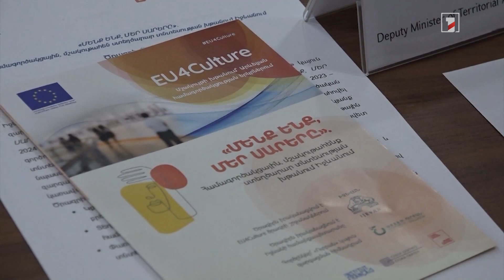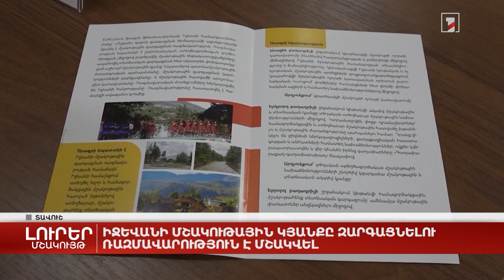Իջևանի մշակութային կյանքը զարգացնելու ռազմավարություն է մշակվել